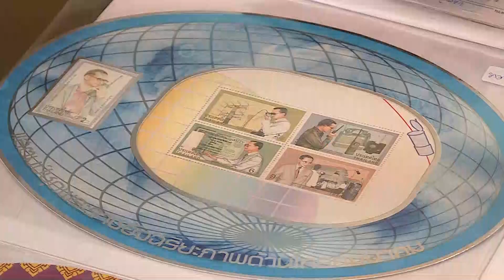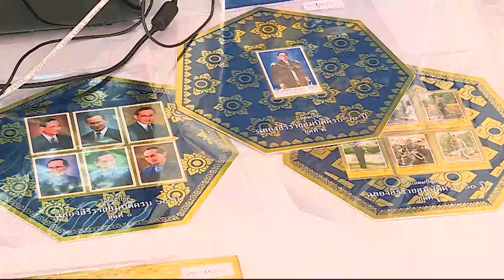"แสตมป์" ล้ำค่า... ทุกดวงตราจารึกไว้ สถิตใจคนไทยนิรันดร์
“วันแม่แห่งชาติ” ปีนี้ ทางไปรษณีย์กลาง บางรัก จัดกิจกรรม “แม่ของแผ่นดิน” – 50 ปี แห่งอาเซียน ที่มีการนำแสตมป์พระราชกรณียกิจสมเด็จพระราชินี ในรัชกาลที่ 9 ในโอกาสเฉลิมพระชนมายุ 85 พรรษา มาแสดงภายในงาน ซึ่งมี 26 ชุด 64 แบบ และยังเปิดให้ประชาชนทำแสตมป์ส่วนตัวด้วย